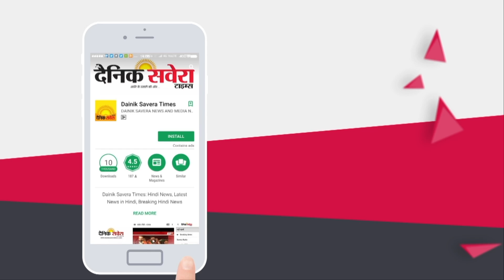Exclusive: DCP MS Bhullar ने बताया कैसे सुलझी गैंगस्टर करण मस्ती के Murder की गुत्थी